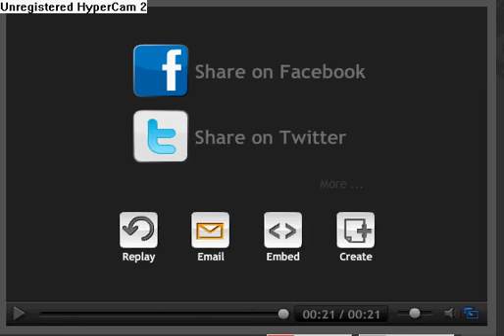TROLL TIRANDO UM COCHILO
DORMINDO COM O INIMIGO